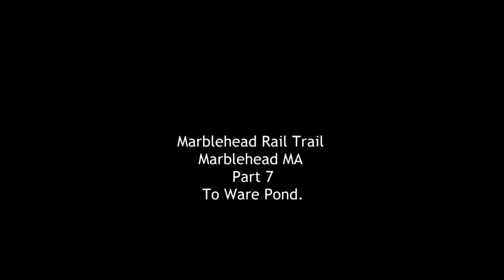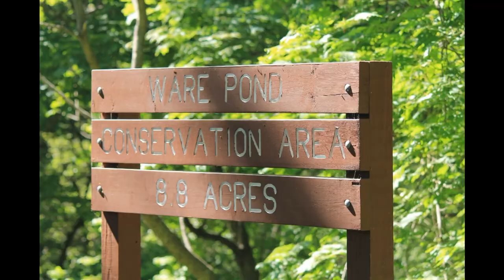Marblehead Rail Trail Marblehead MA Part 7 To Ware Pond.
This is a fairly long section through various suburban neighborhoods that leads to a small conservation parcel defined by Ware Pond before continuing to Swampscott.